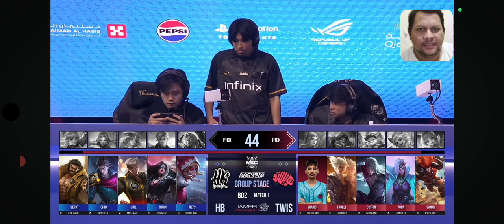HOMEBOIS BEDA KELAS ‼️HOMEBOIS LEBIH SUPERIOR DIBANDING TWISTED MINDS. UDIL NG4MUK DI GAME 2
TERIMA KASIH😘💕